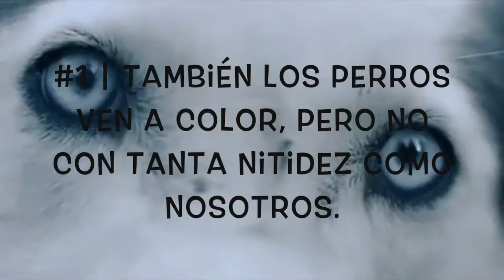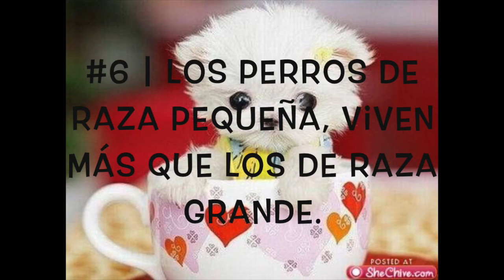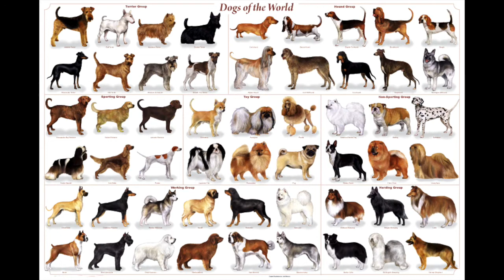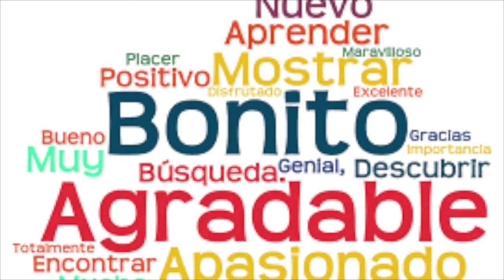25 CURIOSIDADES QUE QUIZA NO SABIAS DE LOS PERROS ♥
Gracias. ♥